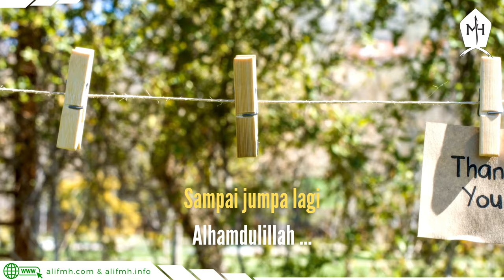Awas !?! BENCANA BESAR Bisa Terjadi Karena POWER BANK Lithium Ion, Simak Fakta & BAHAYA-nya di Sini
Assalamu'alaikum ...
Bismillahirrahmanirrahim ...

Deskripsi video YouTube "Awas !?! BENCANA BESAR Bisa Terjadi Karena POWER BANK Lithium Ion, Simak Fakta & BAHAYA-nya di Sini" akan membahas tentang bahaya penggunaan power bank lithium ion dan betapa sensitifnya baterai ini terhadap air, panas, dan tekanan. Dalam video ini, penonton akan mendapatkan pengalaman nyata seseorang yang lupa menaruh power bank lithium ion di mesin cuci dan akibatnya terjadilah ledakan yang sangat besar. Video ini akan memberikan peringatan tentang betapa pentingnya menjaga keamanan dan keselamatan saat menggunakan baterai lithium ion dan menjelaskan bahwa baterai ini sangat berbeda dengan baterai biasa yang terbuat dari alkaline atau zinc-carbon. Jadi, jangan remehkan peringatan tentang bahaya baterai lithium ion dan jangan lupa untuk selalu memperhatikan keselamatan saat menggunakan baterai ini.